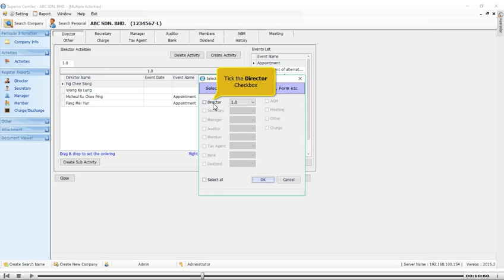Consent To Act As Director Letter